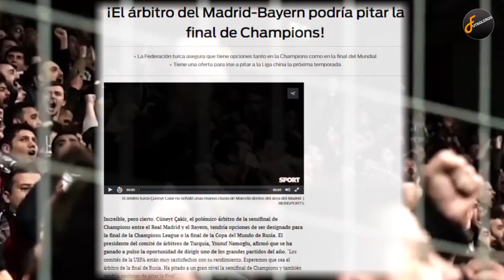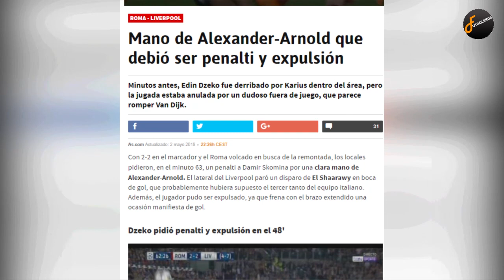ÁRBITRO del MADRID-BAYERN pitaría LA FINAL | R0BO a la ROMA? | GRIEZMANN se acerca al BARÇA